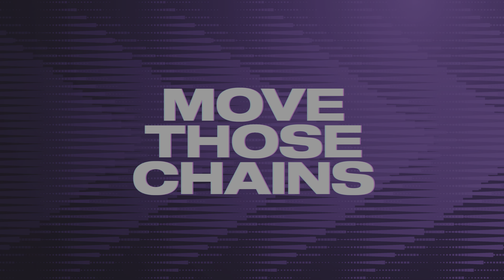Kansas City Chiefs vs Minnesota Vikings Simulation Super Bowl 57 Franchise Madden 23 PS5 4k GamePlay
Kansas City Chiefs vs Minnesota Vikings Simulation Super Bowl 57 Franchise Madden 23 PS5 4k 60fps Game Play. NFL Madden 23 TV - Super Bowl 57 CPU Real Time Simulation Kansas City Chiefs vs Minnesota Vikings PS5 Full 4k 60fps Game Play. Thanks For supporting The Channel. Have a Safe Awesome Day